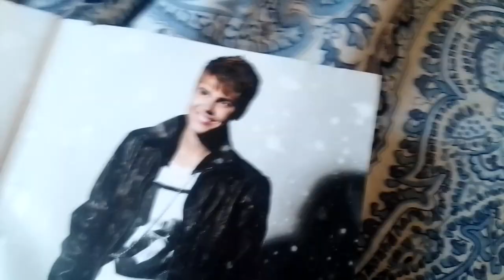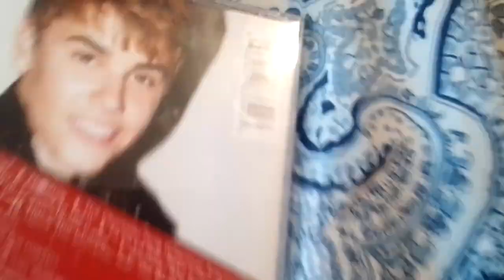Justin Bieber under the mistletoe cd standard unboxing